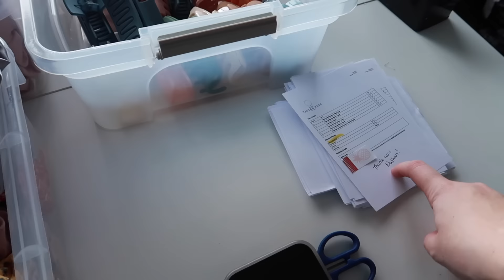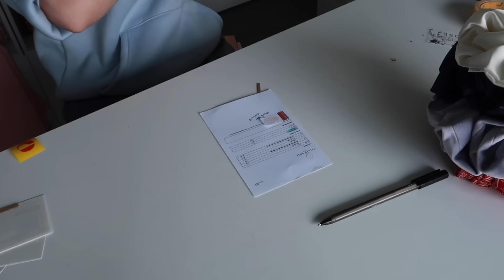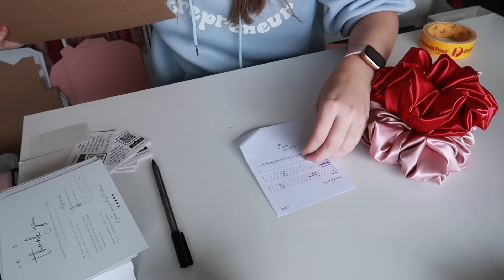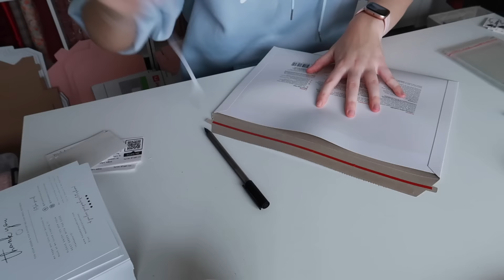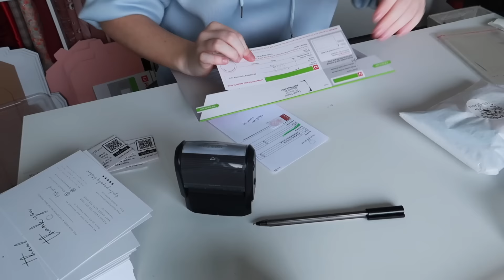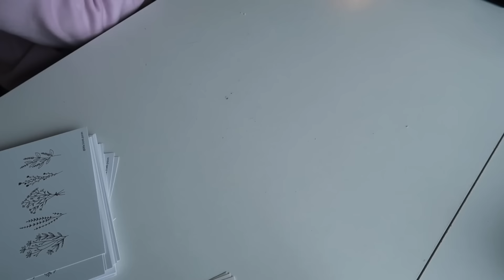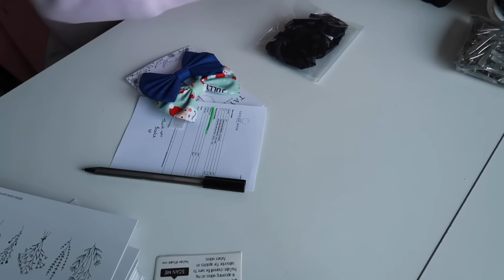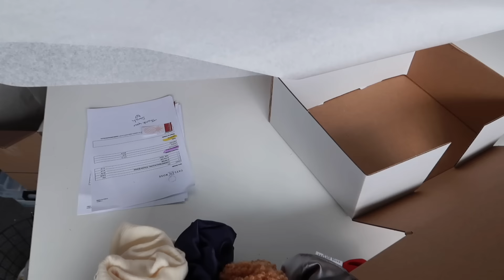Packaging XL Scrunchies, bows and hair claws for Black Friday sale, Shopify, Etsy orders, VLOG030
Packaging up my Black Friday sale orders! 50+ orders. Packaging up Shopify and Etsy orders. Scrunchies, bows, hair claws.

Refferal links

Mailing address
Taylah Rose
Australia